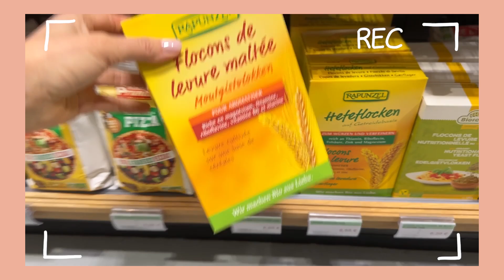On a échangé nos assiettes avec